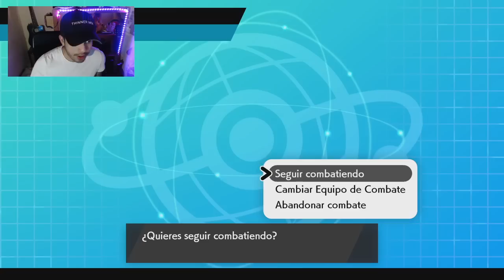¡BLAZIKEN INVERSIÓN CON 200 DE POTENCIA Y AGUANTE! Pokémon Espada/Escudo